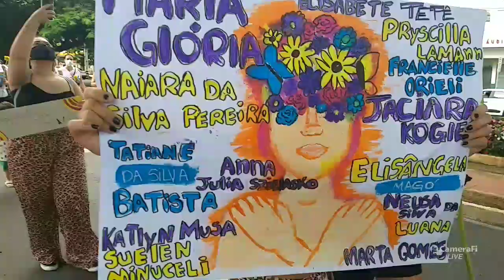Magó Presente Encerramento com a Mãe da bailarina